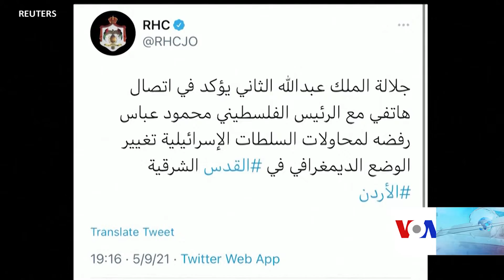حملات هوایی اسراییل ۲۶ فلسطینی و راکت‌های حماس دو اسراییلی را کشت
مقام‌های فلسطینی گفته اند که در اثر حملات هوایی اسراییل بر نوار غزه، کم از کم ۲۶ فلسطینی کشته شده اند و مقام‌های اسراییلی نیز از کشته شدن دو اسراییلی در اثر راکت‌پراگنی گروه حماس خبر داده اند. پس از آنکه گروه تندور حماس در انتقامجویی از برخورد پولیس اسراییل با نمازگزاران فلسطینی در مسجد الاقصی، چندین راکت را بر اسراییل پرتاب کرد، نیروهای اسراییلی نیز مواضعی آن گروه را در نوار غزه هدف حملات هوایی قرار دادند.